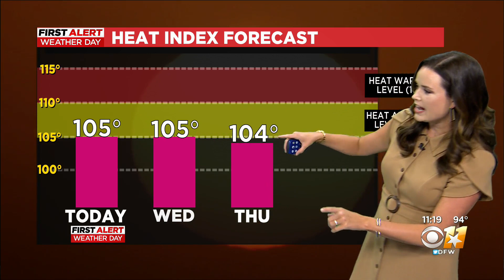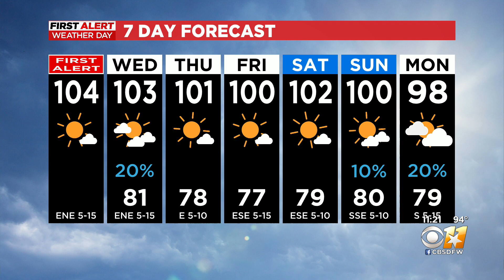First Alert Weather Day: Abundant sunshine, hot, high 104F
Expect it to feel like 105-110º the next couple of afternoons. Try to stay indoors and drink plenty of water.